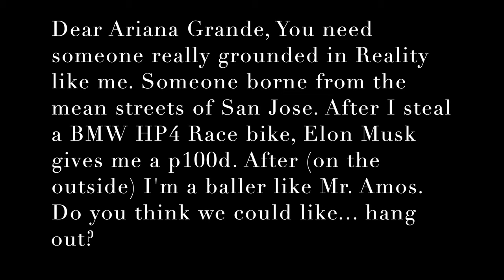ARIANA GRANDE's biggest fan Homeless guy wants Tesla Model S p100d from Elon Musk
SO THIS is what gonna happen:

Elon Musk gives Clif a Tesla p100d. Ariana Grande likes Clif's p100d Model S Tesla. Ariana hangs out with Cliff!